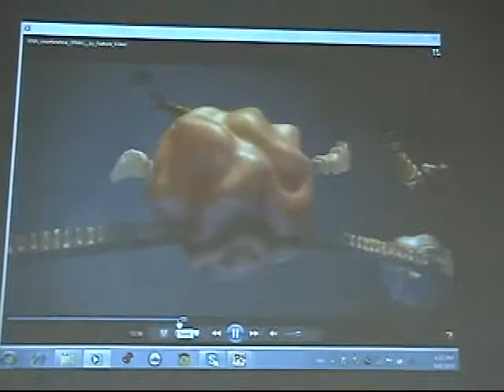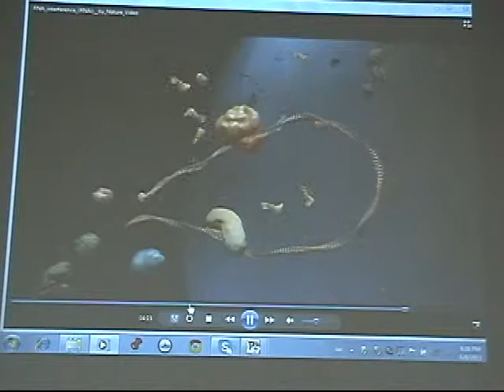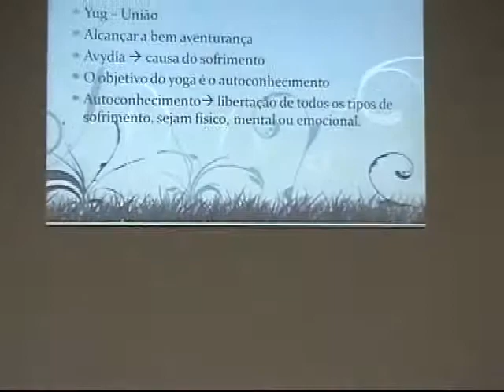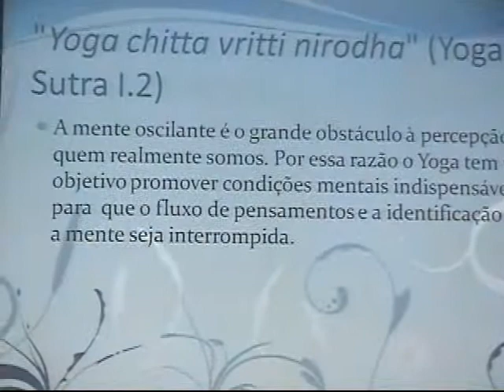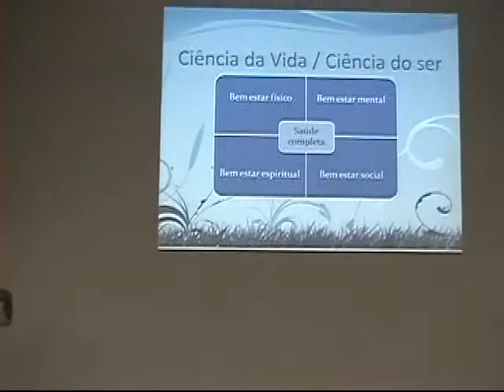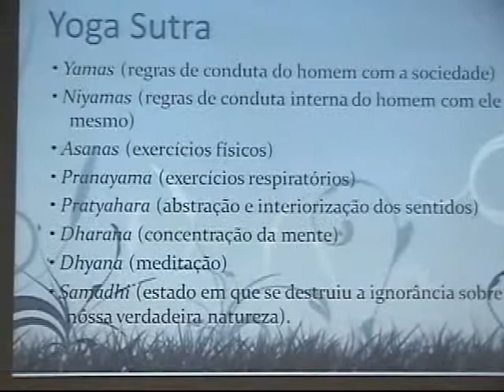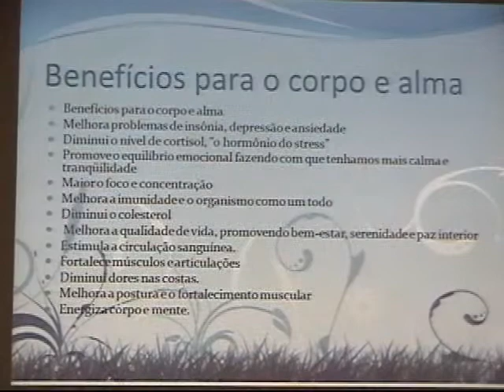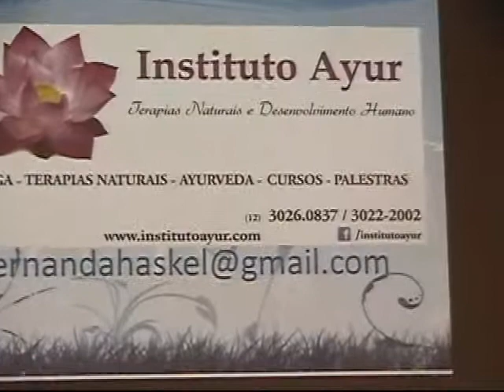Prof. Hermógenes fala no 23º Encontro de Ataxia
Ataxia, refere-se à incapacidade de coordenação dos movimentos musculares voluntários e que pode fazer parte do quadro clínico de numerosas doenças do sistema nervoso. Trata-se, portanto, de um sintoma que, em um sentido amplo, pode estar presente em vários tipos de patologias (como nos AVCs - ou derrames -, na esclerose múltipla, na intoxicação alcoólica, deficiência de vitamina b12, entre outras)
Palestra do Dr. Marcondes C.França Jr. A matéria traz trecho da entrevista do professor Hermógenes.
Matéria exibida pela TV Cidade canal 99net/03digital - DVD 02